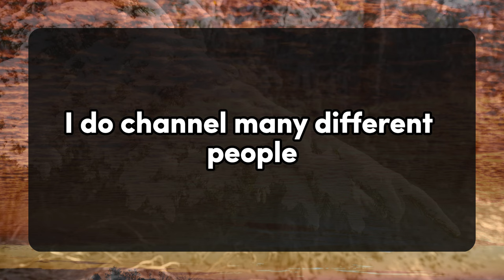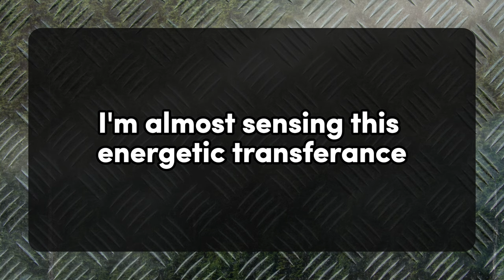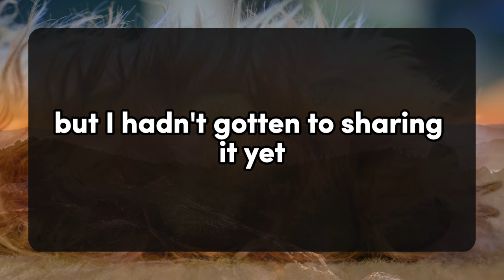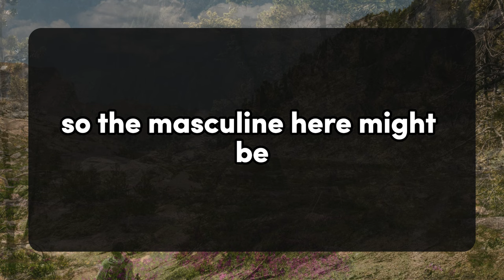YOUR PARTNER IS NOT JOKING THIS IS VERY SERIOUS... 💌Divine Masculine to Divine Feminine | Twin Flame